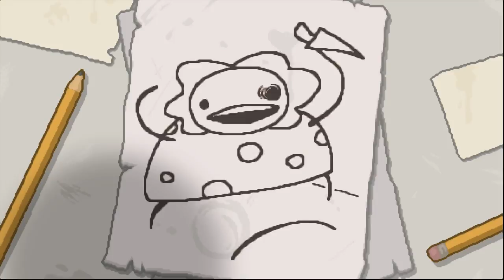TBC Plays - The Binding of Isaac Afterbirth - Episode 2 - The Eraser